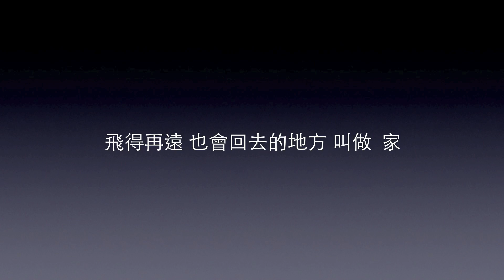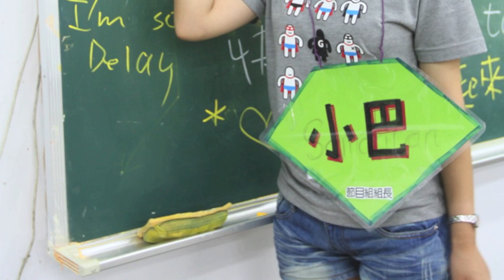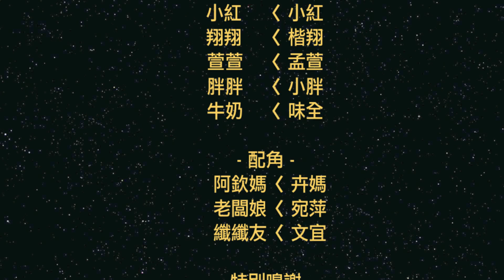翻滾吧！阿幸 x 幸不幸由你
♫（為保證影片觀賞品質，請將畫質調整至最高，並耐心等候）♫

（此影片為非營利方式播送）

↔↔↔第28屆 北區技職品格營↔↔↔

每年都是由一群大學應屆畢業生 ^_^ 所籌備

一群年輕人

帶著熱情、信心、希望、愛、勇氣

為了夢想、為了共同的理念

所籌備的夏令營

◊時間：2013年6月28、29、30日

◊地點：台北基督學院

★   ☆　翻滾吧！阿幸 ☆　★

邀請您一同來翻滾！

為自己爭取那一躍而上的幸福！

（報名費用優惠方案6/3截止，請把握機會！）

（ 6/10截止預購，快快來預購三件500好划算！ ）

更多相關資訊請上粉絲專頁！Join us on Facebook !!

♡！就算過去沒有你，但未來不可少了你！♡

製作團隊-
第28屆北區技職品格營

配樂-
"Maybe" Ingrid Michaelson

"Home" Westlife

"Price Tag" Jessie J ft. B.o.B.

"馬子狗" Pia樂團 ft.阮泰瑞

"看見什麼吃什麼" 林宥嘉

"無所事事的甜美" 23號半

"Just Believe" 頑童MJ116 ESO冒險王